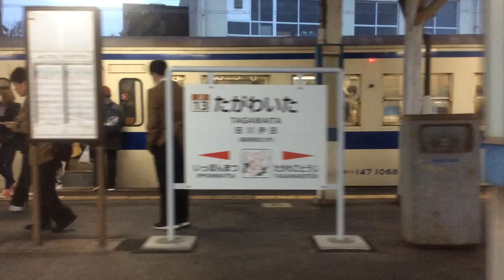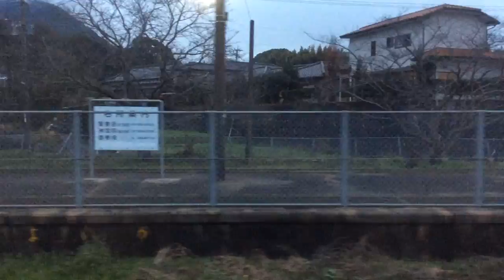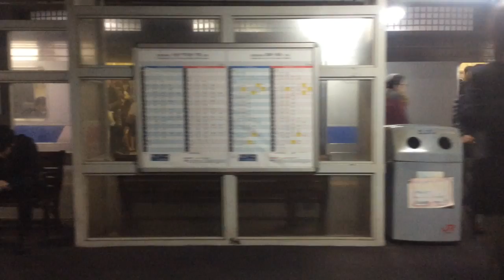【JR九州 日田彦山線】田川後藤寺→小倉 2020.1.23